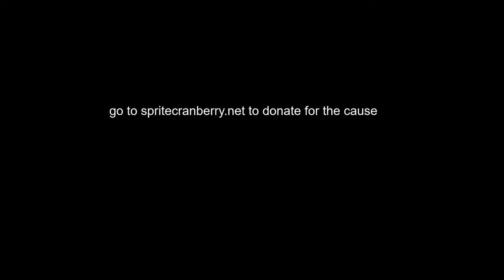Rank Zero Awareness Video